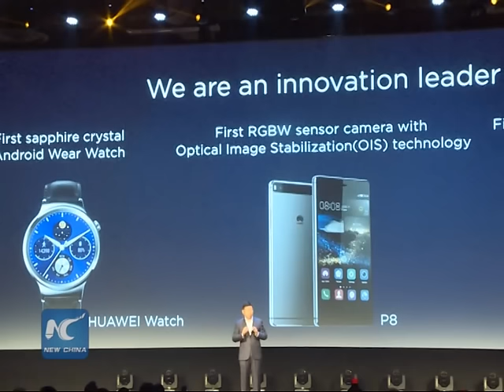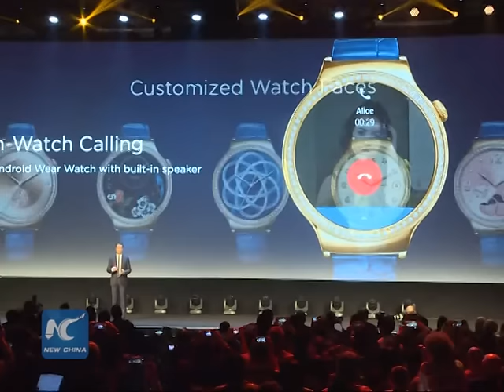Huawei launches smartphone at CES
China's tech giant Huawei on Tuesday launched  an eye-catching smartphone, called Mate 8, at the Consumer Electronics Show (CES) in Las Vegas, with the hope it can help the company overtake Apple as the world's second largest smartphone maker within two years.

Equipped with a 4000mAh high-density battery, the 6-inch Mate 8 smartphone delivers industry-leading power efficiency offering over two days of normal usage.

The smartphone will be initially available in 30 countries.